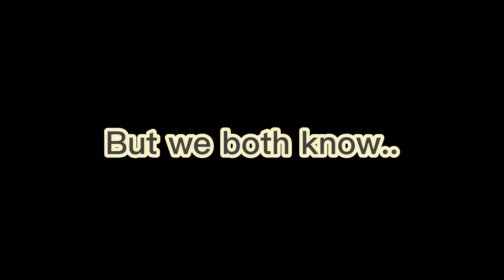{Were better in stereo} |Ft. Me and emma